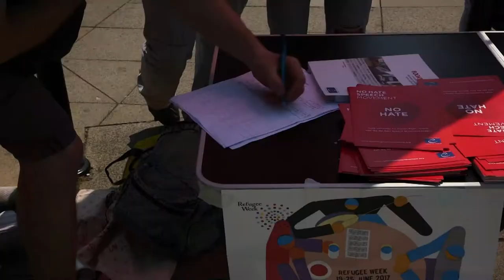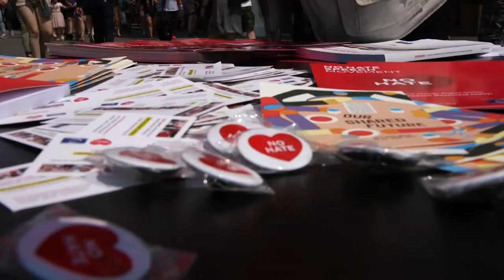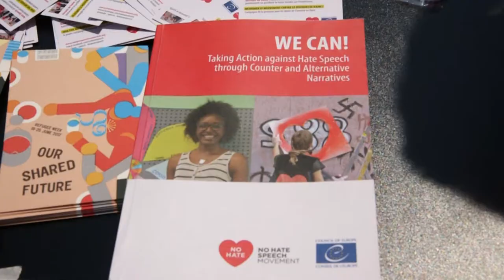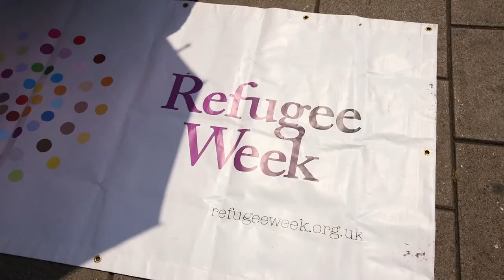National Refugee Week - Red Umbrella Walk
Now this week is Refugee week and to celebrate Brightonians took to the streets under a clamour of red umbrellas to show solidarity with the refugees who have found a home here in Brighton and across the UK